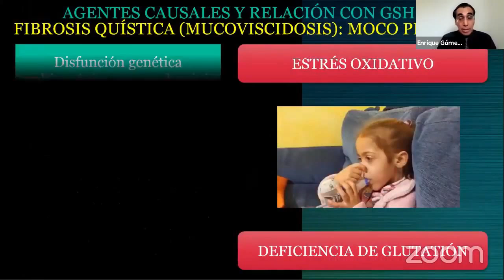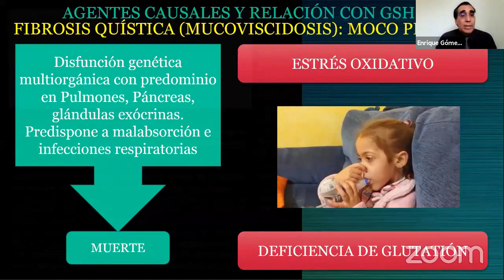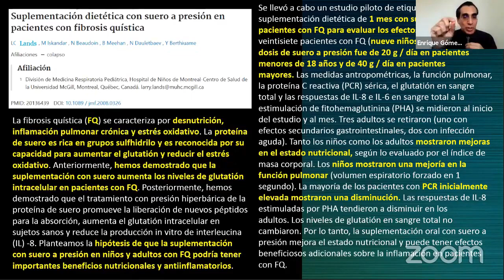dia fibrosis quística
08 septiembre día mundial de la fibrosis quística, un breve resumen sobre esta enfermedad y su relación con el glutatión.